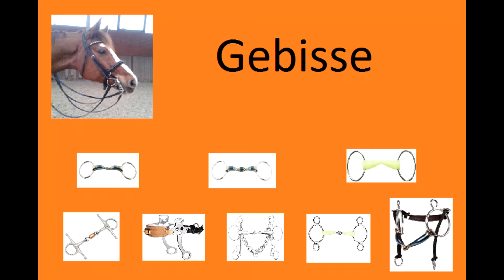Muss es immer scharf sein?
Gebisse bilden die wohl empfindlichste Verbindung zwischen der Reiterhand und dem Pferdemaul. Viele gute, erfahrene Reiter reiten oft auf großen Turnieren mit scharfen Gebissen, was sich schwächere Reiter abschauen. Doch oft vergessen sie dabei, dass diese Topreiter auch viel mehr Erfahrung haben. Aber auch die Erfahrung bringt einem nichts, wenn das Pferd immer stumpfer im Maul wird.
In diesem Video möchte ich euch etwas über meine Meinung zu unterschiedlichen Gebissen mitteilen und wie ich sie verwende.
Zur Schenkeltrense habe ich ganz vergessen gehabt etwas zu sagen. Diese zählt für mich aber zu den normalen guten Gebissen, da die Schenkel nur bei dem Einrahmen des Pferdes helfen und sie, wenn sie nicht gerade extrem dünn ist, nicht anderstweitig scharf ist.

Ihr möchtet noch mehr von uns erfahren? Dann schaut doch einfach einmal bei uns bei Facebook, Twitter und Instagram vorbei.